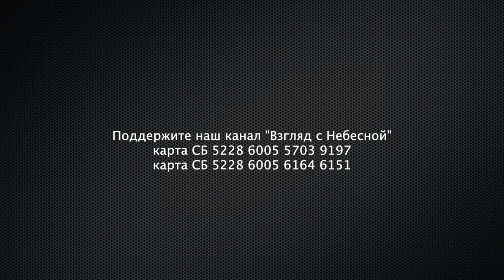О чем Максим Шевченко просил Патриарха Кирилла и как его крестил Георгий Эдельштейн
Священник Георгий Эдельштейн крестил известного общественного и политического деятеля, журналиста Максима Шевченко. Как это было и о чем Максим Леонардович просил Патриарха Кирилла вы узнаете из этого видео.

Вы можете поддержать нас финансово:
YouTube канал ВЗГЛЯД С НЕБЕСНОЙ